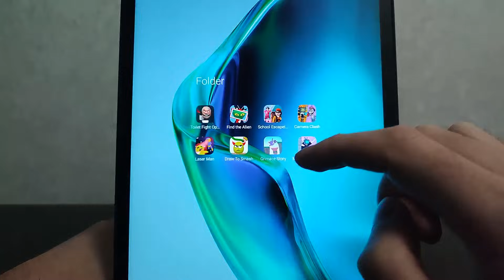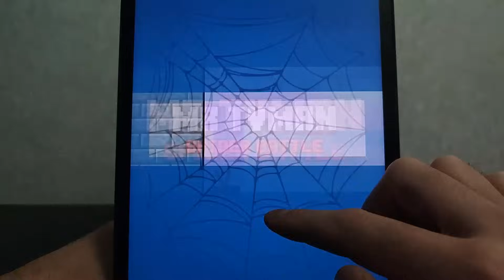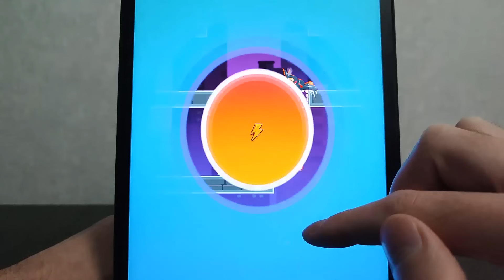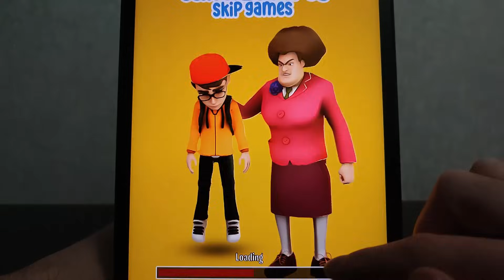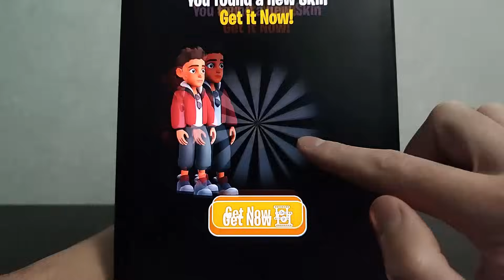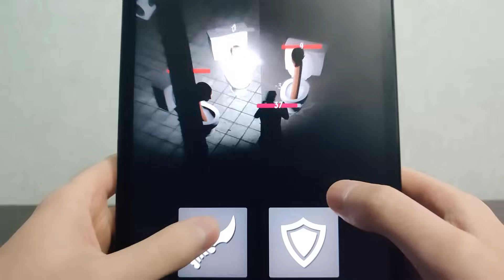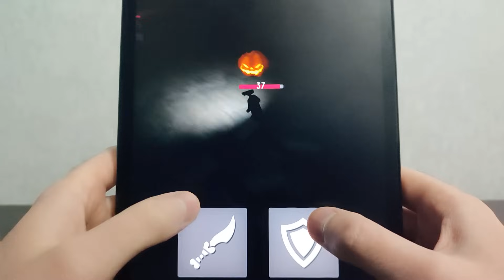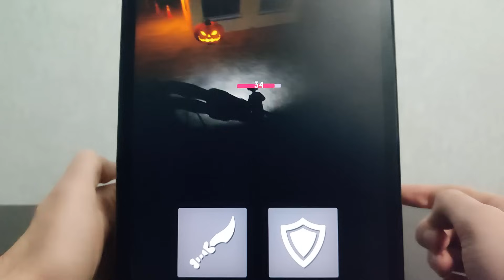Toilet Fight Open World,Find the Alien,School Escape,Camera Clash Shoot Battle War,Grimaze Life Stor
Toilet Fight Open World,Find the Alien,School Escape,Camera Clash Shoot Battle War,Grimaze Life Story Fun Choice,Toilet War TVman Battle,Laser Man,Draw to Smash